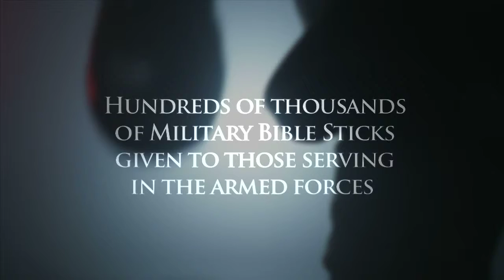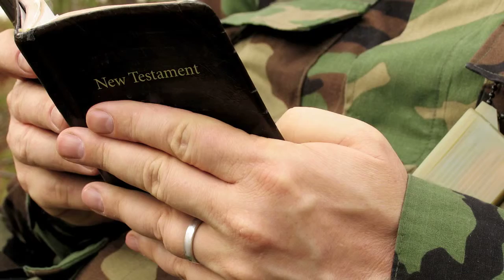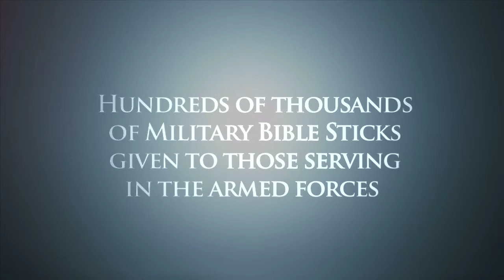FCBH 2013 ReEdit Broadcast Master 9-19-2013